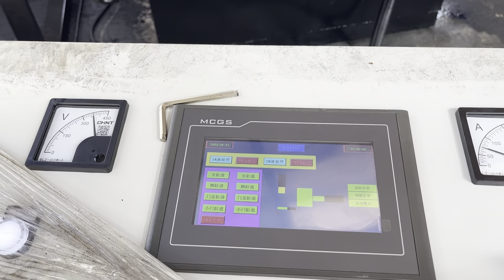aluminium packing bag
Details of aluminium packing bag, aluminium bag packing, packing bag aluminium,

TCMBALER is a professional aluminium packing bag manufacturer and supplier in China for more than 20 years, and we can offer aluminium packing bag for sale with a cheap wholsale factory price for our customers without any agent or dealers if you wanner buy our aluminium packing bag.